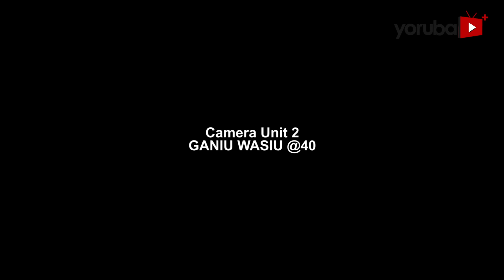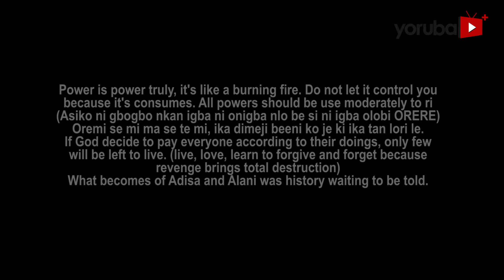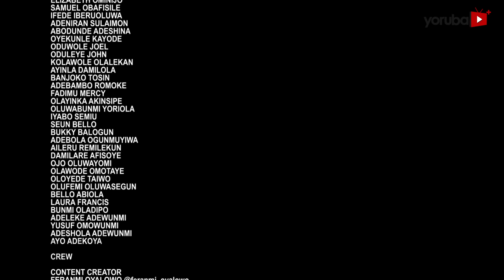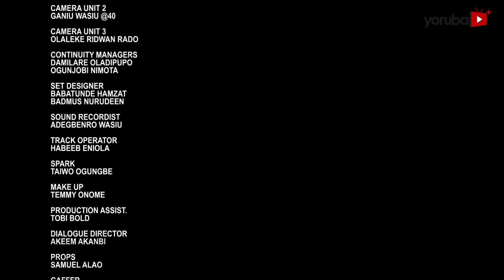Alakija 2 Latest Yoruba Movie 2022 Drama Starring Feranmi Oyalowo | Peju Ogunmola | Olaiya Igwe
Hell hath no fury like that of a powerful woman filled with rage as the people of Ire land get a fair share of her wrath. Who would bring her to her knees and deliver them from her terror. Find out more.
This movie stars Peju Ogunmola, Feranmi Oyalowo, Tosin Olaniyan, Yinka Quadri, Siyanbola Afeez.